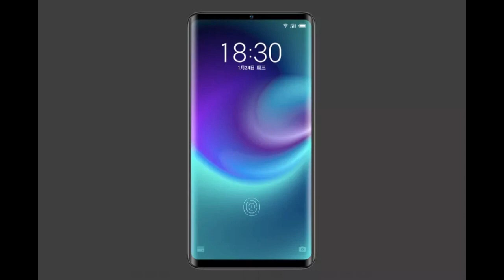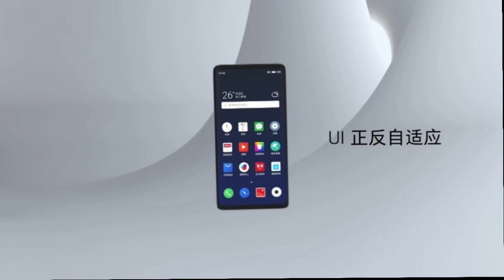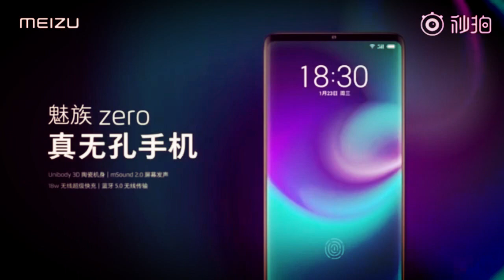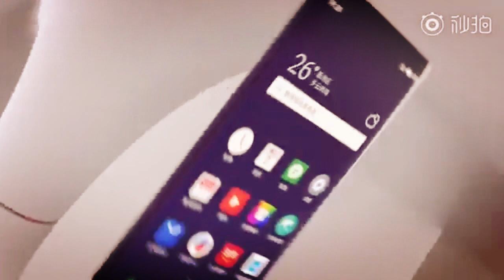Meizu Zero កំពូលស្មានហ្វូនដែលគ្មាន Speaker , Charger ,Sim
MeizuZero កំពូលស្មានហ្វូនដែលគ្មាន Speaker , Charger ,Sim